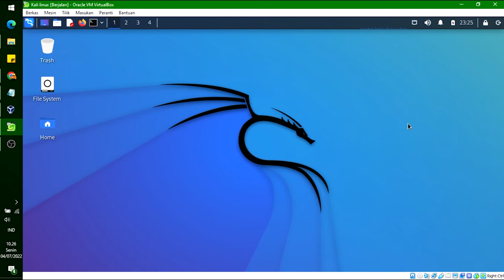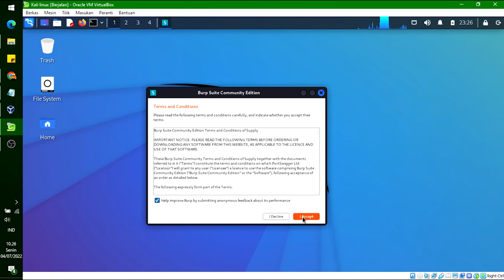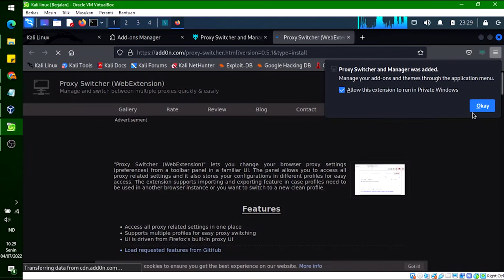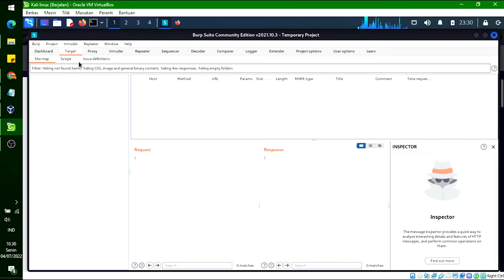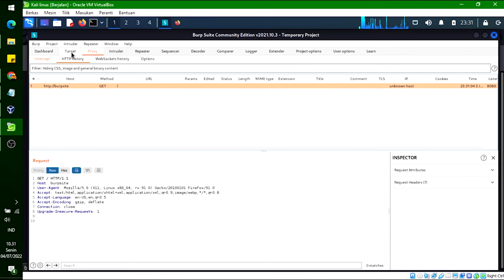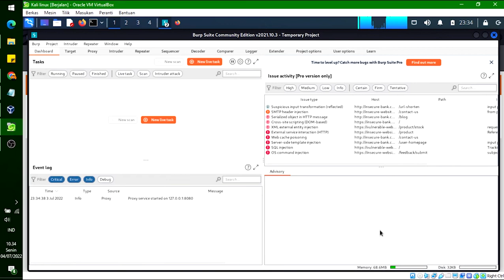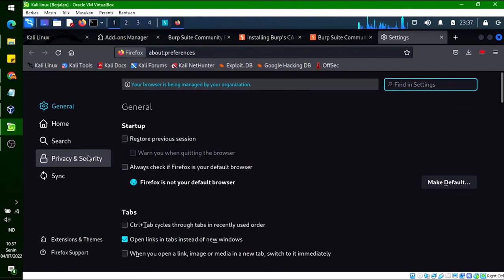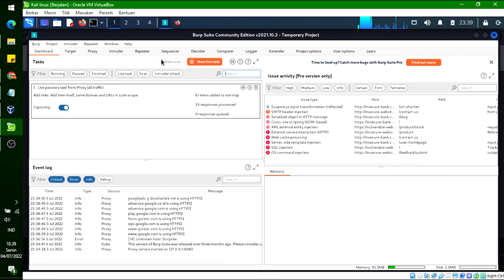Tutorial cara Setting Burpsuite versi terbaru, Mudah Sekali !! 😃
Selamat Datang di Channel Youtube Isriade putra.
Sekarang kita akan belajar cara menginstall Burpsuite Versi terbaru yaitu 2021.2..

Terimakasih.